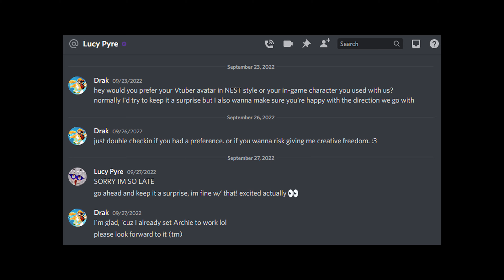Lucy Pyre made a BIG mistake... - Sephirot (Unreal) Teaser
I hope this doesn't hurt future collab prospects :3